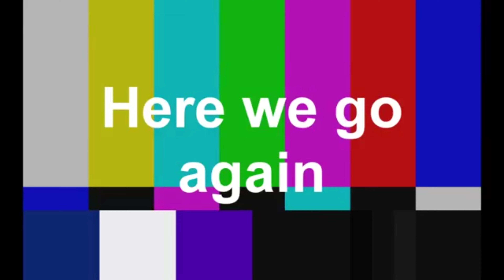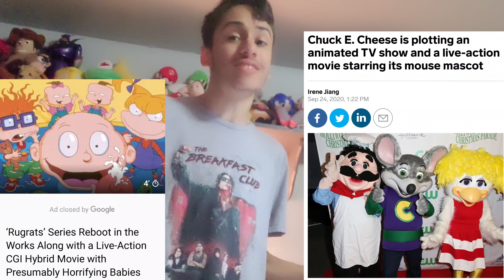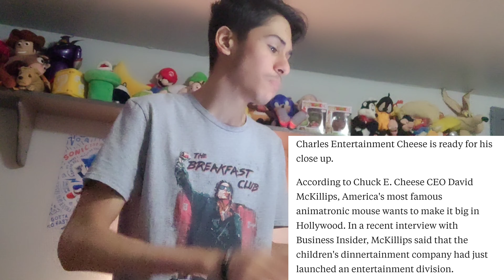Chuck E Cheese Live Action Film & Animated Series Confirmed!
According to Chuck E. Cheese CEO David McKillips, America's most famous animatronic mouse wants to make it big in Hollywood. In a recent interview with Business Insider, McKillips said that the children's dinnertainment company had just launched an entertainment division.

The entertainment division is going to focus on merchandising and toys at first, but McKillips says that breaking into scripted entertainment is part of the company's strategic vision and one of its "pillars of growth."

"Ideally we would love to have Chuck E. Cheese in animation and possibly one day a movie feature as well," McKillips told Business Insider.